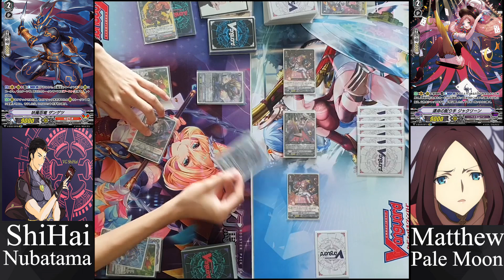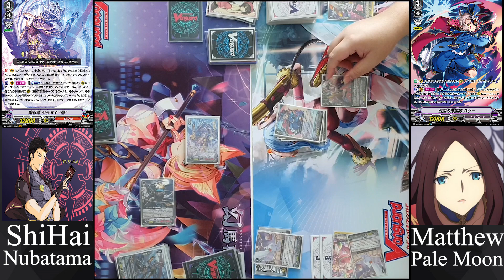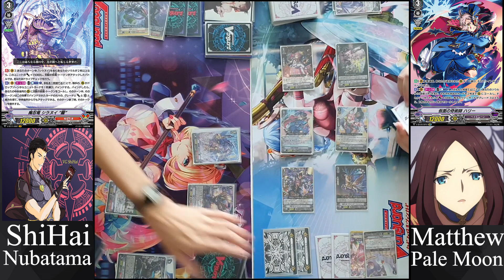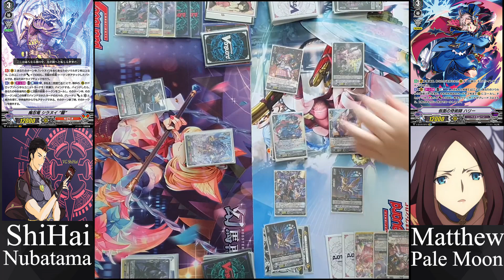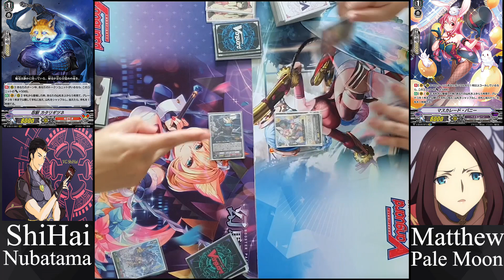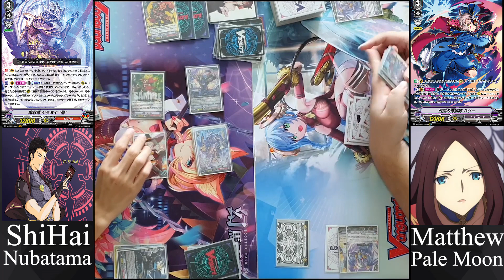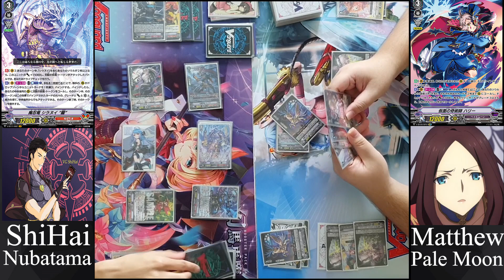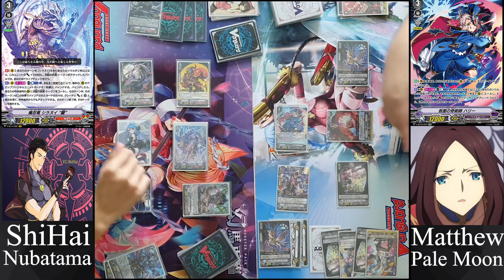[Proxy Fight] VG ShiHai Nubatama Shiranui VS Pale Moon Harri Deck Fight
Nuba seems pretty good! Can't wait for the full set release so i can fully see the potential of the deck :D

0:00 Deck Fight 1
17:24 Deck Fight 2

Check out Ogatlane.com! Its a site where you are able to list your unwanted cards and sell it off to worldwide players! Its absolutely free and secure! :D